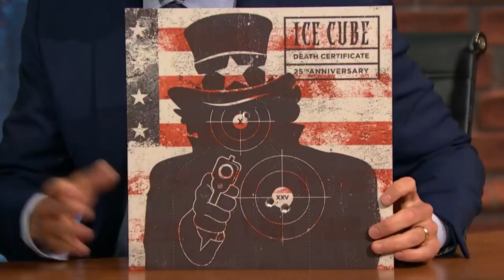A Brief History Of Nardwuar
Doot doola doo doot... doo doot

Hey everyone its pumparum. Today we talk about Nardwuar and his amazing interviews. Mike Tyson is here too its crazy.

Tags relevant to this video